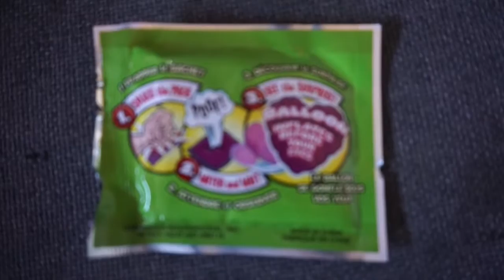What i got for Valentine's Day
Get ready with me as i show you what i got for valentines day at my school.